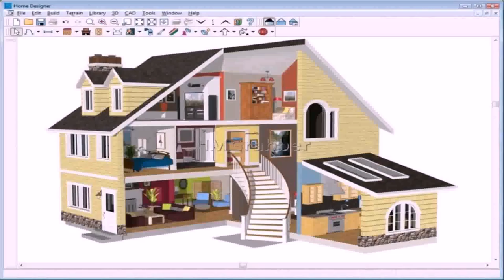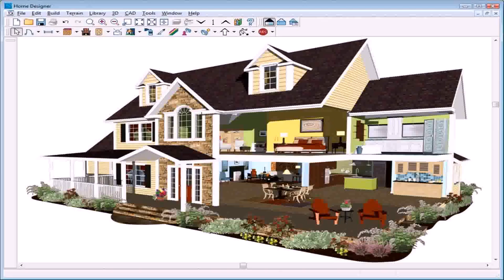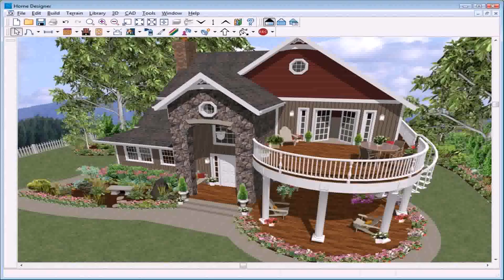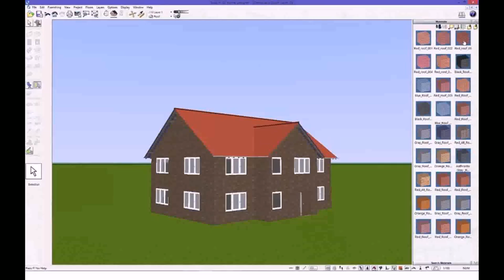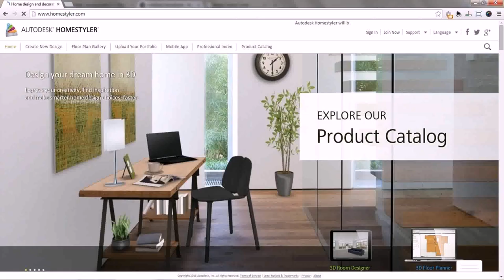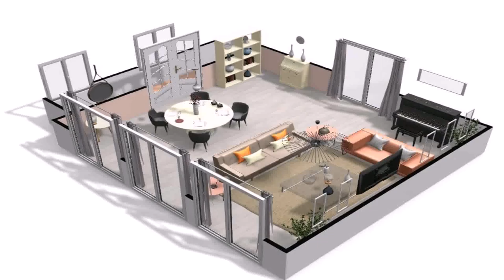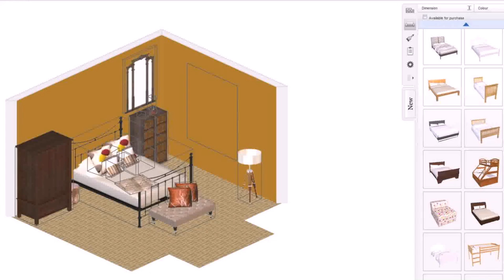Easy 3d Home Design Software Free (see description)